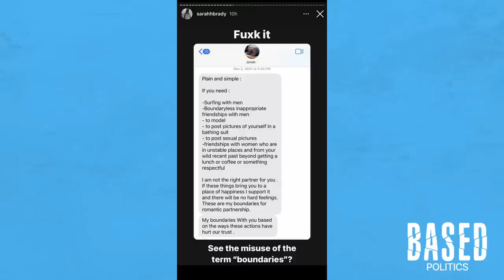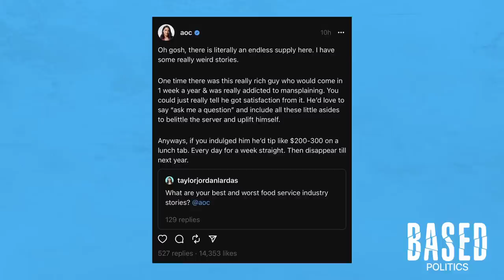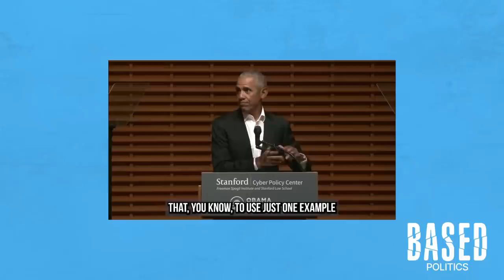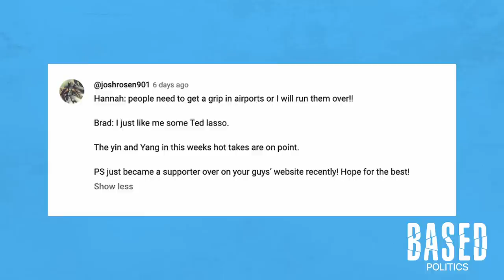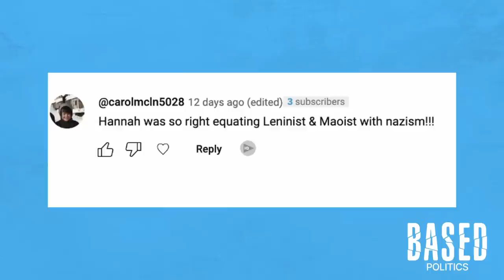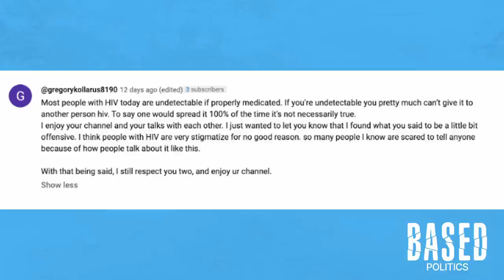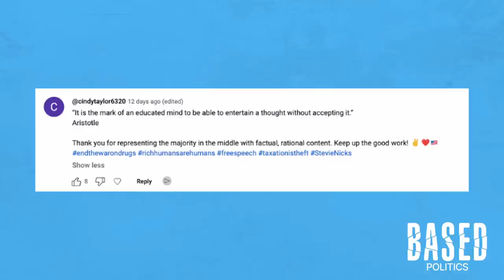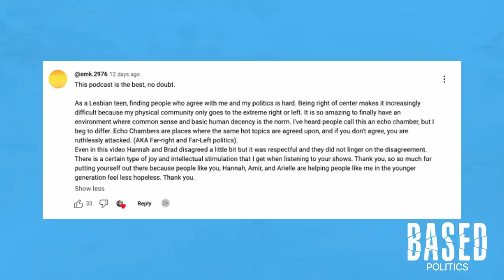Navy Joan: Joe Biden’s missing grandchild 😳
Some things should be beyond politics. And, right now, President Biden is betraying everything he’s ever claimed about being a “family man.”

Brad Polumbo & Hannah Cox break down the disturbing disowning of Navy Joan, the illegitimate daughter of Hunter Biden that President Biden refuses to acknowledge as his grandchild. Why on earth is Biden giving a 4-year-old the cold shoulder?

Then, they tackle the MeToo discuss over Jonah Hill after an ex-girlfriend posted screenshots and accused the star actor of being an abuser. Is he getting a bad rap?

Next, they run through the new “Bidenomics” talking points, AOC’s latest insane victimhood stunt, and Obama now openly advocating for more Big Tech censorship. They round out the episode with your viewer comments & some hot takes.